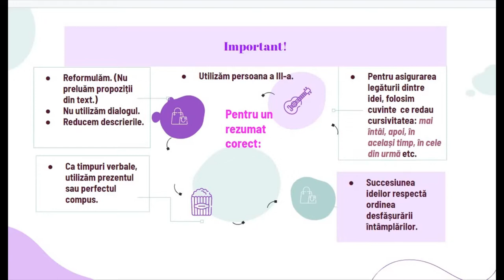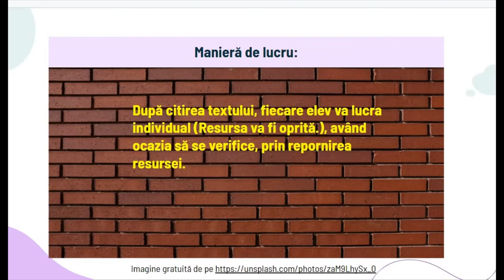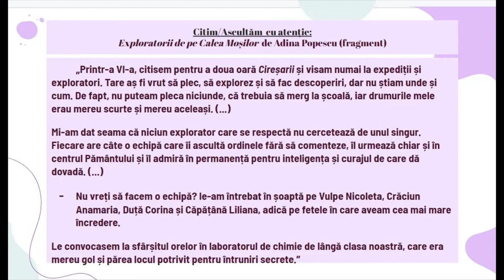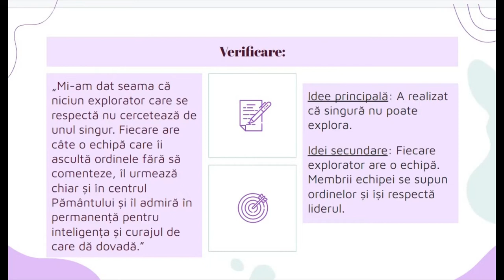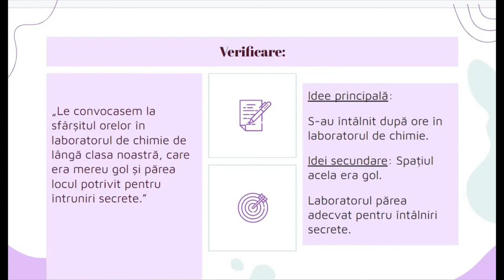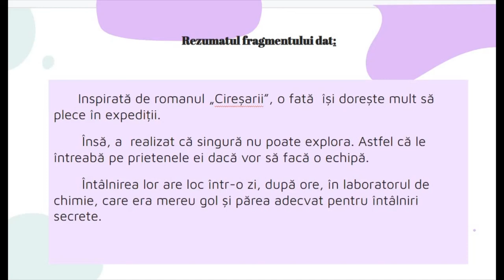Rezumatul (I) Asamblarea ideilor principale și a celor secundare - Învățarea prin imaginație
Am realizat o serie cu două resurse pentru a ilustra realizarea unui rezumat în două modalități dferite. Aceasta este resursa video 1, care cuprinde etape concrete pentru realizarea rezumatului unui fragment din „Exploratorii de pe Calea Moșilor” de Adina Popescu.
Structura materialului:
I. Justificare și Ne amintim;
II. Prezentarea manierei de lucru cu resursa;
III. Lectura fragmentului de text;
IV. Lucru independent + Verificare;
V. Prezentarea rezumatului